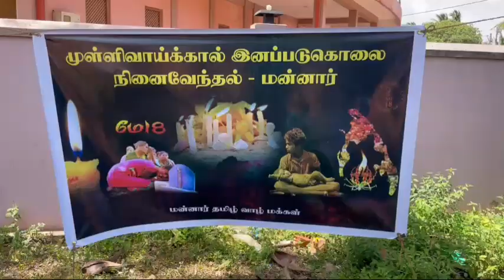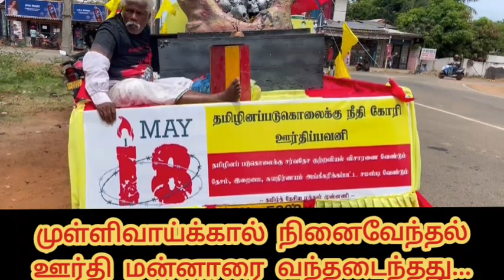முள்ளிவாய்க்கால் நினைவேந்தல் ஊர்தி மன்னாரை வந்தடைந்தது.